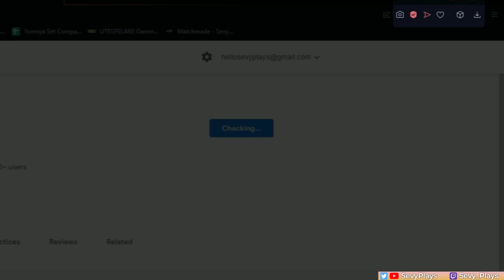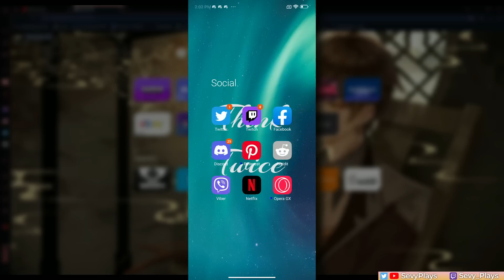How GOOD Is ALBEDO in 3.1? Dendro Synergy & Things to Consider Before Pulling | Genshin Impact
Your Discord and socials built INTO your browser? Download Opera GX Browser for gamers through my

Albedo's rerun banner is coming in Genshin Impact 3.1 Phase 2 alongside Nilou. As a 5-star Geo character, Albedo is in a unique place in terms of the meta which has shifted to favor Dendro reaction teams. Is Albedo still worth pulling in Genshin 3.1? What are Albedo pros & cons to look out for? What makes Albedo good value for new or old players? This video will revisit Albedo's synergies before and after Dendro as well as considerations of building him, especially as a F2P player.

Timestamps
0:00 Intro
1:31 Ad end
2:12 What Makes Albedo Good
5:06 Albedo and Dendro
7:21 Building Albedo Pros & Cons
10:34 Final Thoughts

Edited by Halevy!
Thanks to Migo for the input!

Music
Albedo Theme (Hoyomix)
Dragonspine OST (Hoyomix)